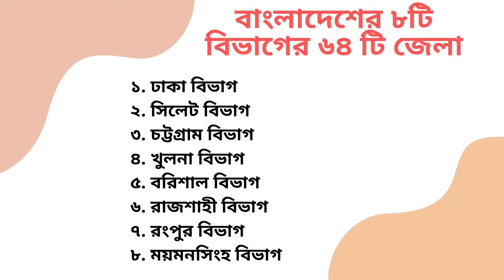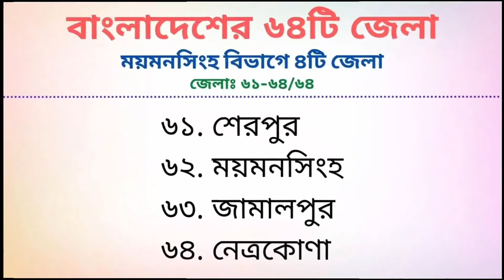বাংলাদেশের ৮ বিভাগের ৬৪ জেলার নাম এবং কোন বিভাগে কতটি জেলা মুখস্ত করে নিন।64 Districts of Bangladesh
এই ভিডিওটিতে বাংলাদেশের ৮টি বিভাগের ৬৪টি জেলার নাম দেওয়া হয়েছে। একজন বাংলাদেশী হিসেবে, বাংলাদেশের নাগরিক হিসেবে নিজের দেশ অর্থাৎ বাংলাদেশ সম্পর্কে জানা আবশ্যক। এই ভিডিওটি যারা বাংলাদেশের ৬৪টি জেলার নাম জানেন না কোন বিভাগে কতটি জেলা রয়েছে তা জানেন না তাদেরকে অবশ্যই সাহায্য করবে। এবং নতুন প্রজন্মের নাগরিকদেরকেও সাহায্য করবে।

👉Dhaka Division
1.Dhaka
2.Narsingdi
3.Gazipur
4.Tangail
5.Narayanganj
6.Shariatpur
7.Kishoreganj
8.Manikganj
9.Munshiganj
10.Rajbari
11.Madaripur
12.Gopalganj
13.Faridpur

👉Sylhet Division
1.Sylhet
2.Moulvibazar
3.Habiganj
4.Sunamganj

👉Chittagong Division
1.Comilla
2.Feni
3.Brahmanbaria
4.Rangamati
5.Coxsbazar
6.Chandpur
7.Lakshmipur
8.Chittagong
9.Noakhali
10.Bandarban
11.Khagrachhari

👉Khulna Division
1.Jessore
2.Satkhira
3.Meherpur
4.Narail
5.Chuadanga
6.Kushtia
7.Magura
8.Khulna
9.Bagerhat
10.Jhenaidah

👉Rajshahi Division
1.Sirajganj
2.Pabna
3.Bagura
4.Rajshahi
5.Natore
6.Joypurhat
7.Chapainawabganj
8.Naogaon

👉Rangpur Division
1.Panchagarh
2.Dinajpur
3.Lalmonirhat
4.Nilphamari
5.Gaibandha
6.Thakurgaon
7.Rangpur
8.Kurigram

👉Mymensingh Division
1.Sherpur
2.Mymensingh
3.Jamalpur
4.Netrokona